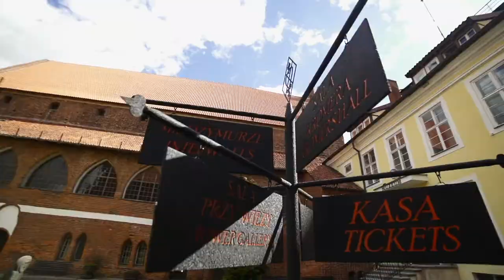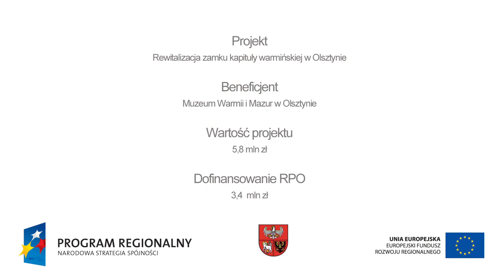Zamek w nowej odsłonie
Film prezentuje projekt "Rewitalizacja zamku kapituły warmińskiej w Olsztynie" zrealizowany przez Muzeum Warmii i Mazur w Olsztynie
w ramach RPO WiM. Realizacja jest częścią multimedialnej wersji biuletynu Warmia i Mazury.